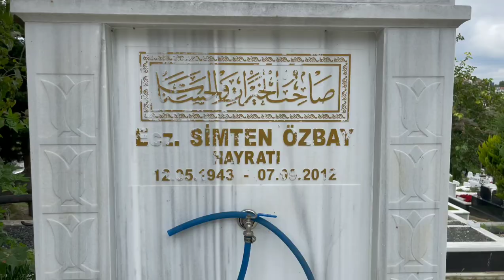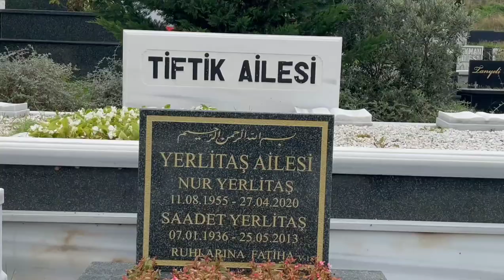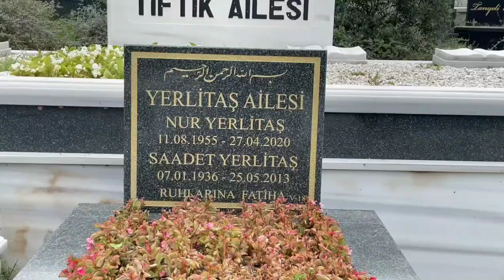NUR YERLİTAŞ MEZARI ULUS MEZARLIĞI 1.ADA